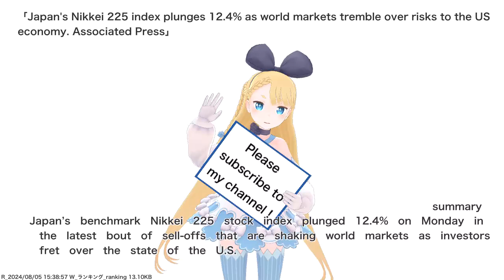Japan's Nikkei 225 index plunges 12.4% as world markets tremble over risks to the US economy....